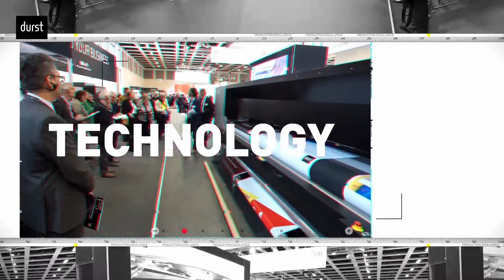This was FESPA 2022